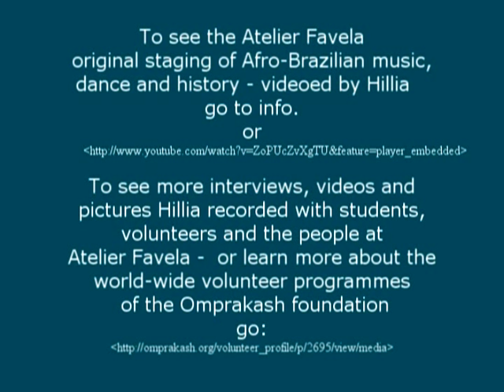Sabine Harmes - Hillia Aho: interview Atelier Favela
Interview with Sabina Harmes -  founder of Atelier Favela, a cultural outreach and exchange project  to help young people in Nicaragua -  by US student volunteer with a grant from Omprakash Foundation:

More from Hillia video report and interviews from Atelier Favela:
The Afro-Brazilian music dance and history special